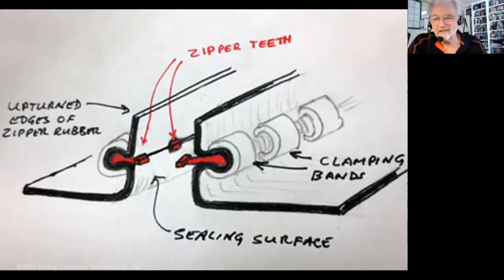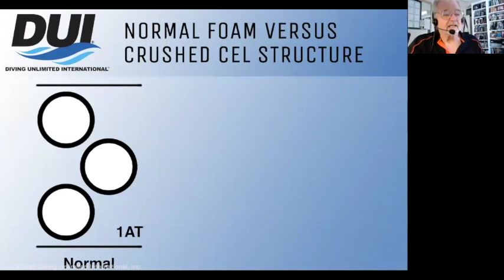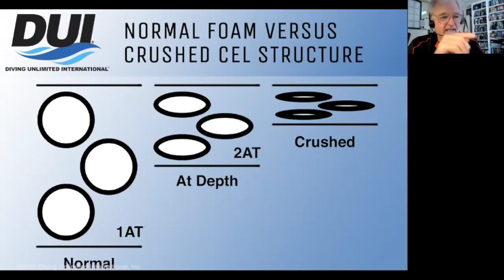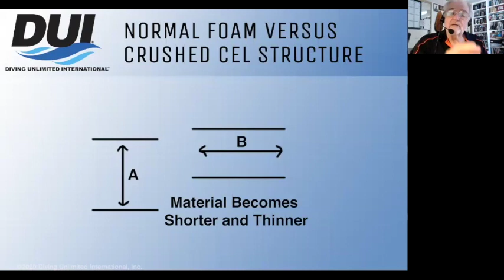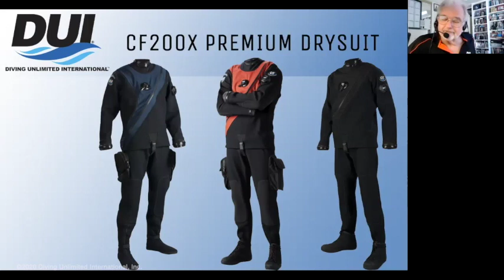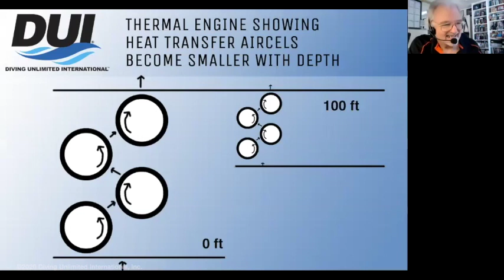Deep Dive with DUI - The CF200 Drysuit is the Result of a Failed Experiment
The CF200 suit is the Harley-Davidson of the diving industry. If you want to dive on deep wrecks off the East Coast, they will not let you join their team if you are not diving a CF200 suit. The rationale of these groups is, ”If you are serious and qualified diver to these depths you have a CF200 suit. If you do not, you’re not”.

In this session we will tell you how the CF200 material came about. What some of its unique capabilities are and how it has survived the test of time. It is a story worth knowing, and if you ever want to see how it is made, you can come visit DUI and we will show you. The material and story was patent protected for decades and was a closely guarded secret in the diving industry.